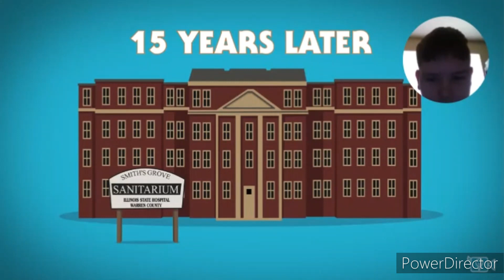Reacting to The Evolution of Michael Myers (1978-2022) by @Tell It Animated